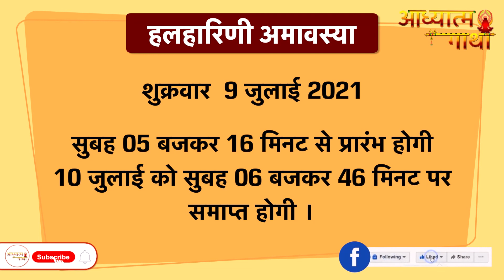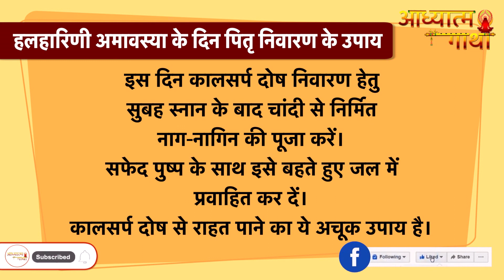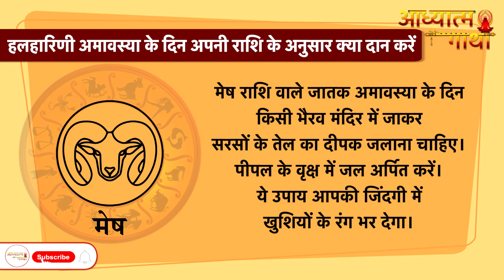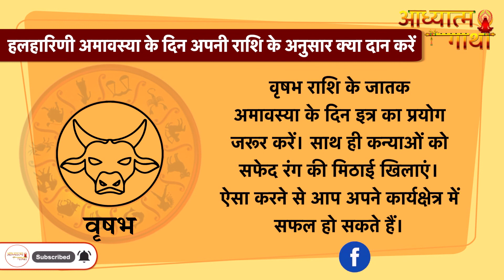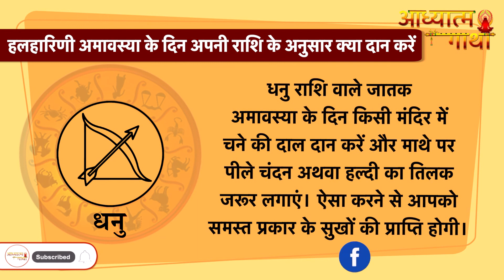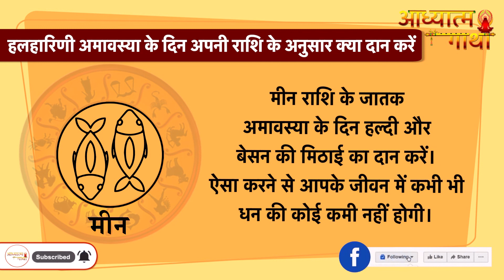हलहारिणी अमावस्या कब है | आषाढ़ अमावस्या | जानिए महत्व एवं खास उपाय | Ashadha Amavasya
हिन्दू पंचांग के अनुसार, आषाढ़ माह की अमावस्या को हलहारिणी अमावस्या कहते हैं। इसे अषाढ़ी अमावस्या भी कहा जाता है। इस वर्ष शुक्रवार, 9 जुलाई 2021 को हलहारिणी अमावस्या मनाई जाएगी। ये सुबह 05 बजकर 16 मिनट से प्रारंभ होगी जो 10 जुलाई को सुबह 06 बजकर 46 मिनट पर समाप्त होगी I यह दिन किसानों के लिए विशेष महत्व रखता है। हलहारिणी अमावस्या के दिन हल और खेती में उपयोग होने वाले उपकरणों की पूजा की जाती है। किसान विधि-विधान से हल पूजन करके ईश्वर से फसल हरी-भरी बनी रहने की कामना करते हैं।ताकि घर में अन्न-धन की कमी कभी भी महसूस न हो इसके साथ ही अमावस्या का दिन पितरों का श्राद्ध करने के लिए अत्यंत शुभ दिन होता है। इसलिए पितरों के तर्पण हेतु हलहारिणी अमावस्या के दिन पवित्र नदी में स्नान एवं दान-पुण्य किया जाता है। इस दिन पितृ निवारण के लिए निम्न उपाय करने से जीवन के समस्त कष्‍ट दूर होते हैं।HalhariniAmavasya